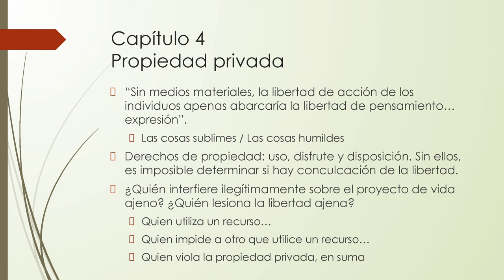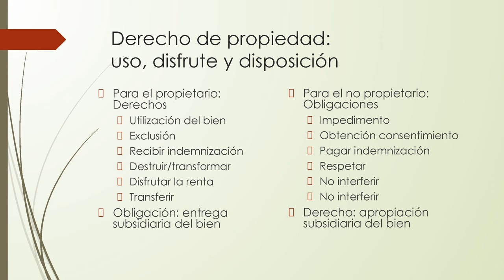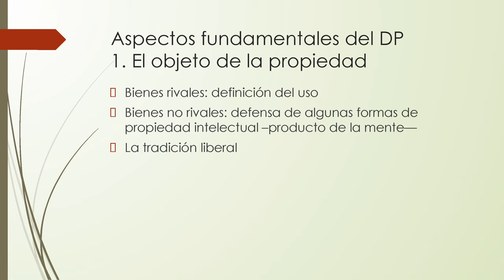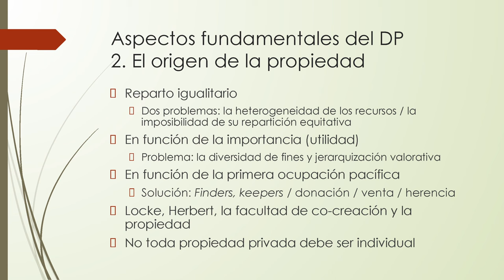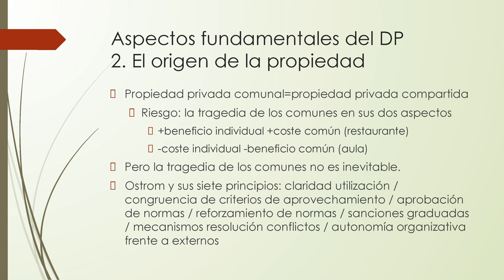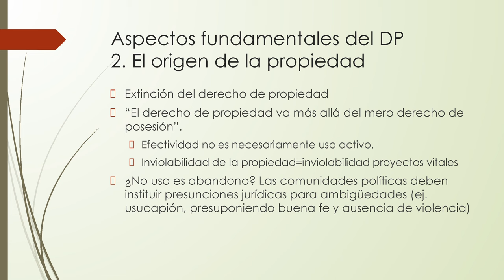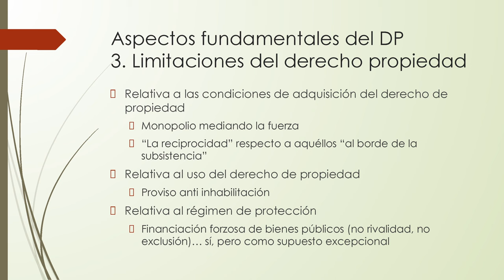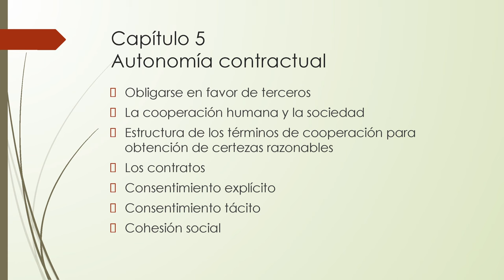Liberalismo: Los 10 principios básicos del orden político liberal de Juan Ramón Rallo | Seminario S2